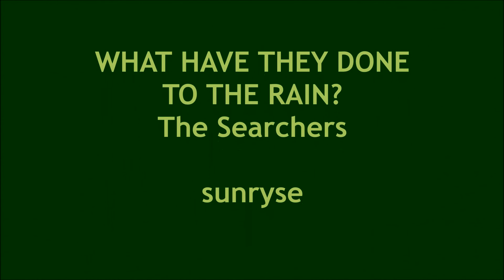What Have They Done to the Rain THE SEARCHERS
A prototype of the later "protest songs", this single from The Searchers (originally recorded by Malvina Reynolds) entered the UK charts 5 December 1964 and peaked at #13.